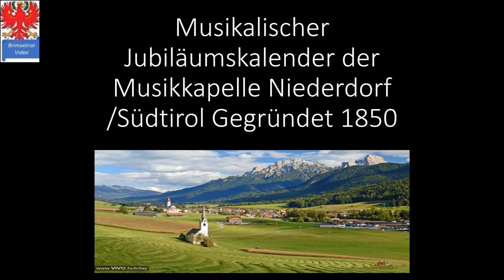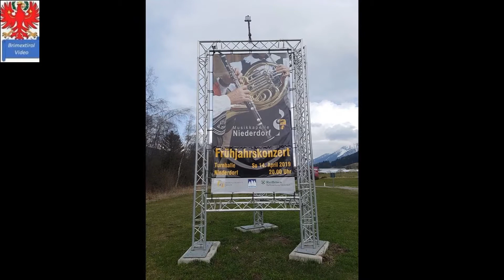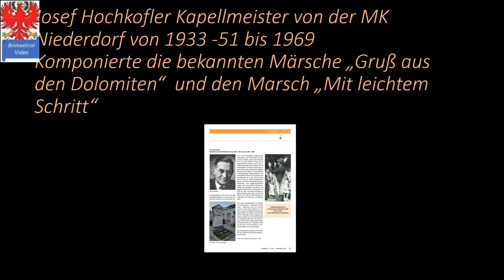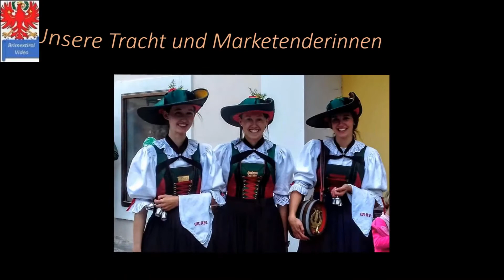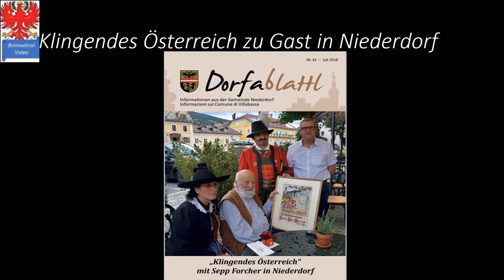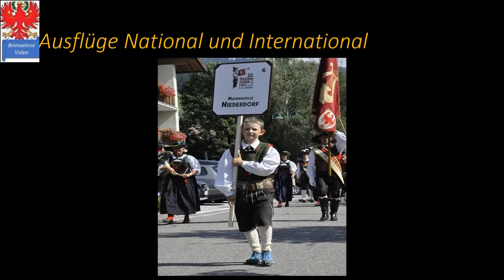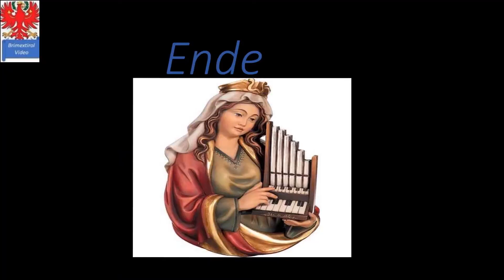170 Jahre MK Niederdorf Südtirol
Blasmusik in # Südtirol , MK Niederdorf gegründet 1850, feiert 2020 das 170 Jährige Jubiläum

Mit leichtem Schritt, Josef Hochkofler